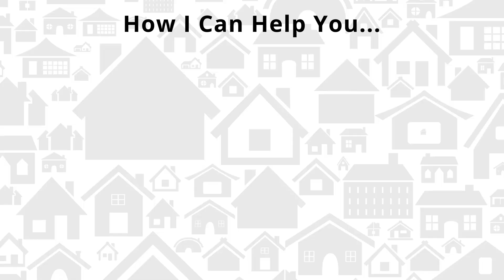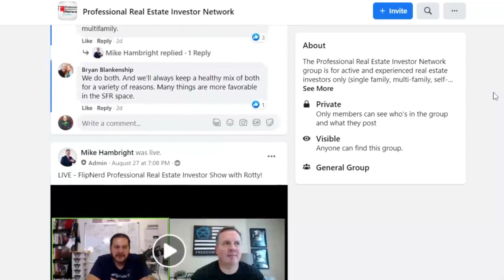Business Owner or JOB Owner?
Hey everybody, excited to have Steve Richards on the show today! Today, we are going to talk about something that we are both very passionate about and that is how to run and own a business, not a JOB. Some of the real estate investors end up in that J-O-B and they get stuck there and it's not a good place to be.